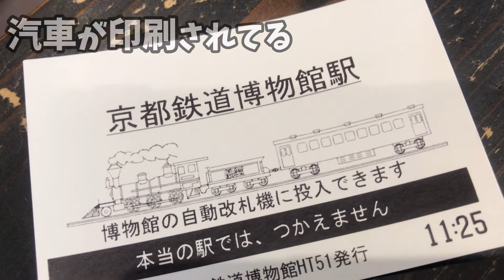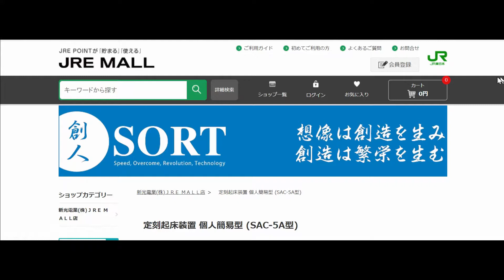【絶対に寝坊できない】JR職員が使う「強制目覚まし」が凄すぎる件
「定刻」が重要な鉄道職員の皆さんが使ってるプロ仕様の目覚まし装置じつは購入デキマス

↓木製デジタル目覚まし時計 ワイヤレス充電 3つのアラームLED表示 サウンドコントロールとスヌーズデュアル ベッドルーム 寝室 寝室 オフィス用 ブラック WX1502

↓【トリビアの泉】JRの仮眠室には絶対に起きられる目覚まし時計がある

↓【10万円】JRの駅で使われている「自動起床装置」を購入 絶対起きられる目覚まし時計 2/9-01

‹‹楽曲提供››